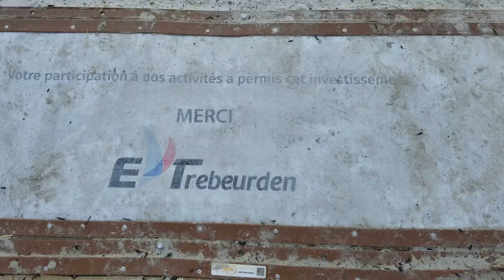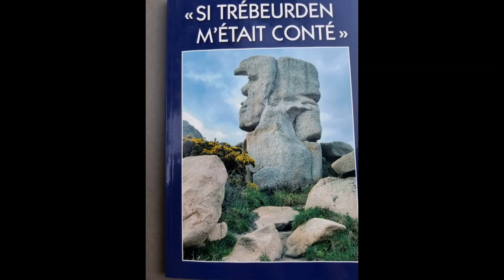Ete 2022 ma compilation avec mon tel